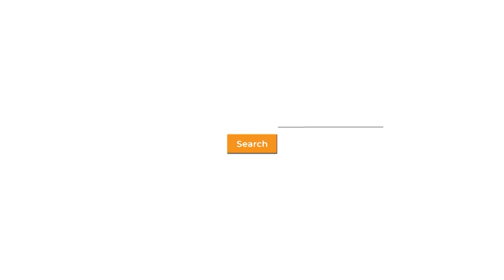Hempstead Public Adjuster Near Me #1 Public Adjuster In Hempstead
844-my-adjuster (call today and we'll help you with all your public adjusting needs) or contact us As a Hempstead Public Adjuster, we assist homeowners, commercial business owners, and industrial businesses with their insurance claims process for catastrophes such as Fire Damage, Smoke Damage, Wind & Hail Damage, Water Damage, Hurricane Damage, Flood Damage, Vandalism Damage, Earthquake Damage, Frozen Pipes Damage, Business Interruption, Contents, and Stock Loss. What is a Claim Loss? If you have suffered damages and your insurance company is making it difficult to collect your money, you are not alone. What the insurance company doesn't tell you is that you have an obligation after your loss. This can be a lot of work for most people, especially if you have a regular job, run a business, or manage a corporation and don't know the insurance claims process. These obligations range from filing a proof of loss to mitigating the loss. You have probably never heard of at least one of those obligations, and there is a list of them. The insurance company is going to assign an insurance adjuster to your claim. Their job is to work on behalf of the insurance company to limit the insurance companies' losses. If you think the adjuster assigned by the Insurance Company is going to look out for you, then think twice. He is hired and paid for by the insurance company. How can the person representing the insurance company also represent you and look in the best interest of you, the insured? Think about that. It's a conflict of interest. Yet, this happens every day, and every day thousands of people get underpaid and denied by letting the insurance handle their claims. They do this by setting low reserves, writing quick and inaccurate estimates, denying claims, and delaying the process. It's no wonder why, on average, we have found that they undervalue claims by more than 50% - 500%. Most of our clients come to us after they have had to deal with the mounting paperwork and the fact that the insurance claims adjusters' offers won't cover all the damages or they are denied entirely. You see, most of the time, the insurance company is out of sync with the construction industry. They offer less per hour than contractors will accept or misapply internal estimating codes that devalue your claim/property loss. This can cause prices to dramatically drop, resulting in financial shortfalls. Some of this is due to inexperienced adjusters, not enough training, and too much work volume. Whatever the case may be, it should not come at the expense of the insured. The only one hurt through this process is always the insured. We work to get you the max claim settlement. If your contractors are saying that your insurance claims check can't cover the total cost of your project, they are probably right. If you think your claim is undervalued, AllCity Adjusting can help. We are a licensed and bonded Hempstead Public Adjuster and have helped thousands of families and businesses get on their feet quickly. Most of our customers see a 100% - 500% increase in their claims. If we can't help you, the consultation is free. We believe in supporting small businesses and families. Let Andy personally take your call and help you.